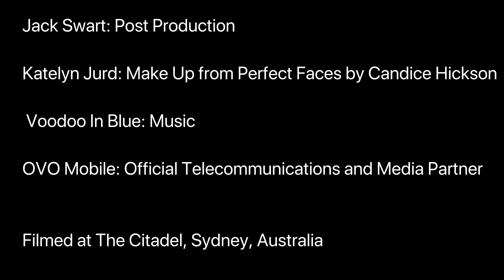Play The Game - Episode 04 - Ben Evans Focus Reel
Former Welsh Rugby Union International Ben Evans joins our Host William Brougham on Play The Game 04.